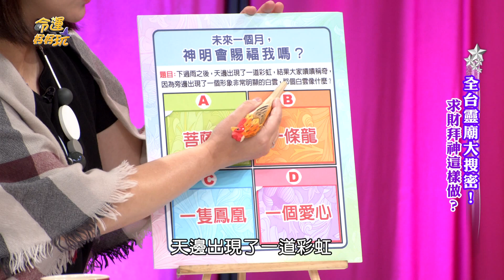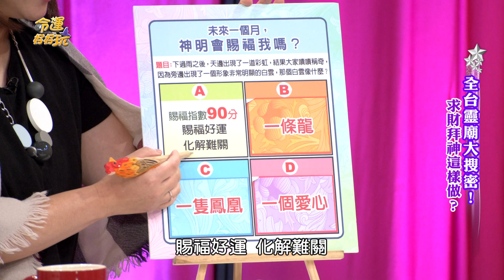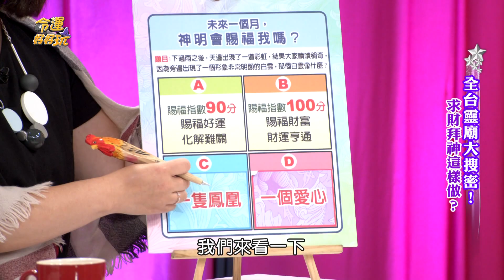【精華版】雨過天晴有奇景！未來會被神明賜福嗎？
黃子容老師的恐怖心理測驗，神準預測你的未來運勢。